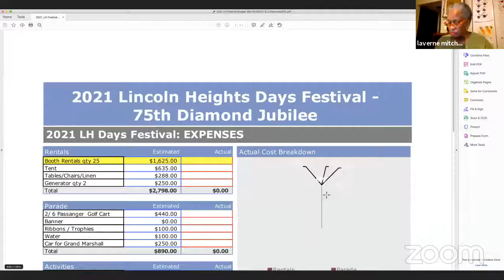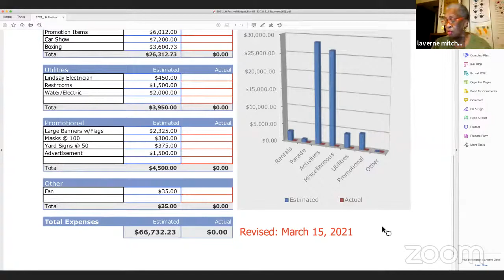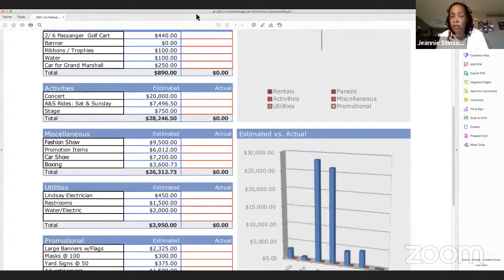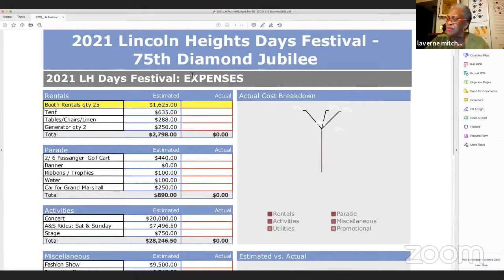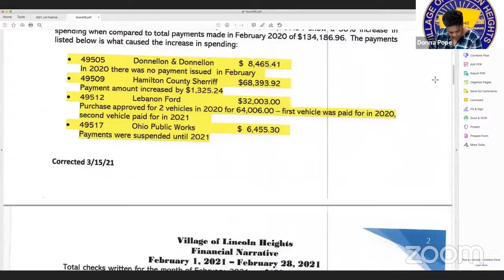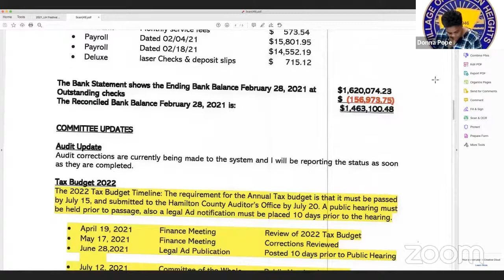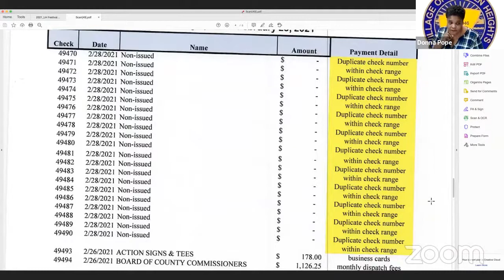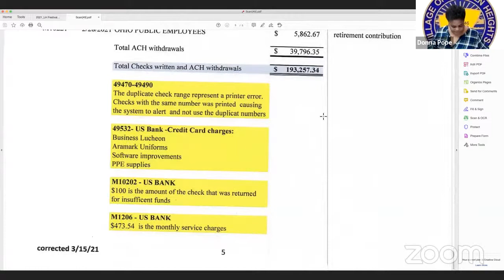Lincoln Heights Finance Committee Meeting - March 15, 2021